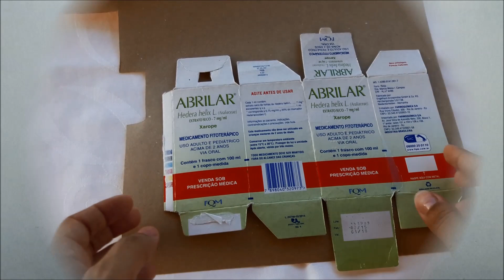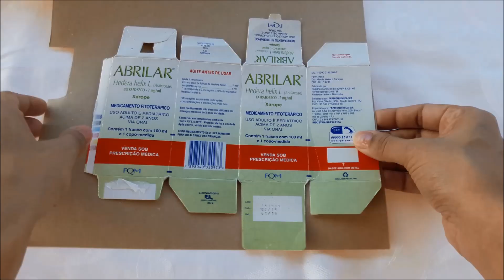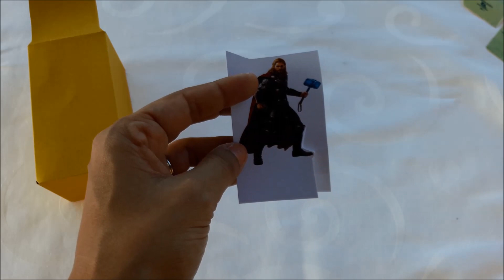CAIXA VINGADORES - USANDO COMO MOLDE UMA CAIXA DE REMÉDIO - Taisa Alves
Hoje tem passo a passo de uma caixinha super fofa e muito fácil e o melhor, vamos utilizar como molde uma caixinha de remédio!